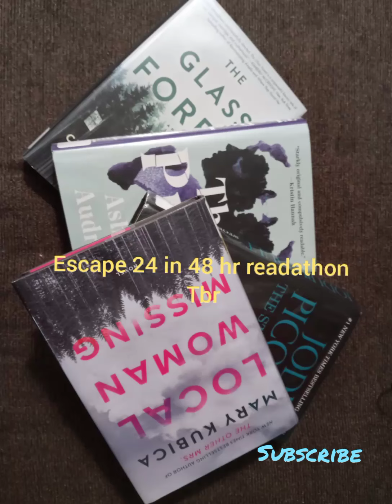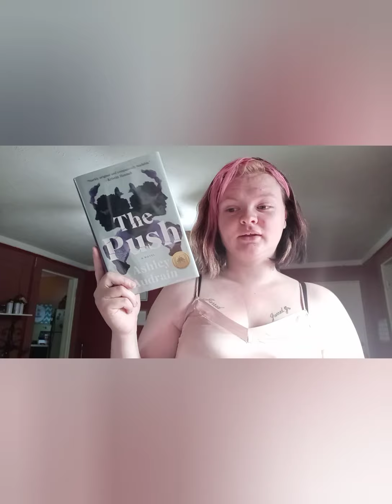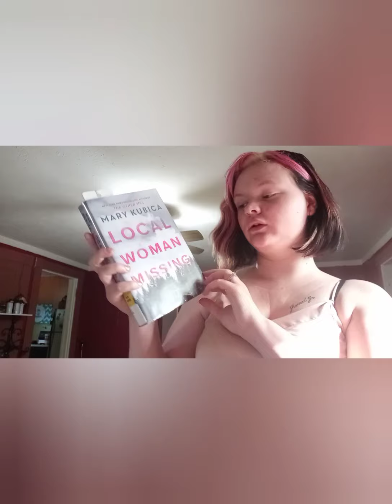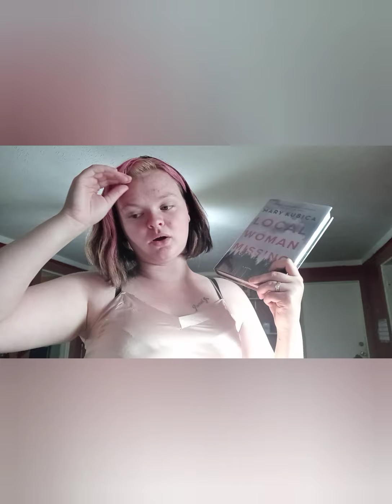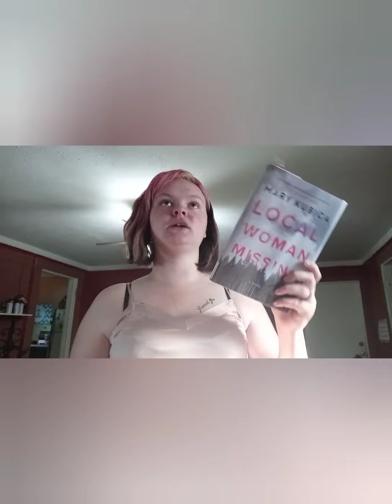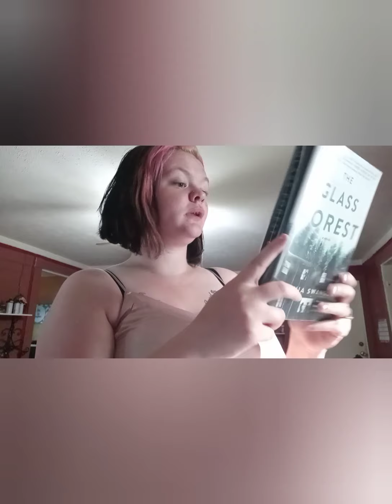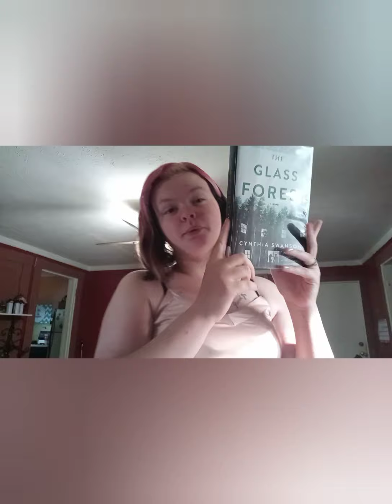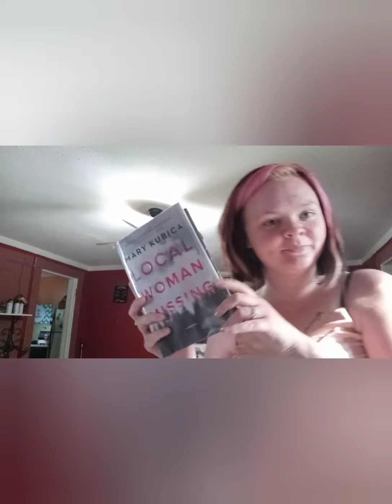tbr for escape 24 in 48 hr readathon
escape24hrs tbr